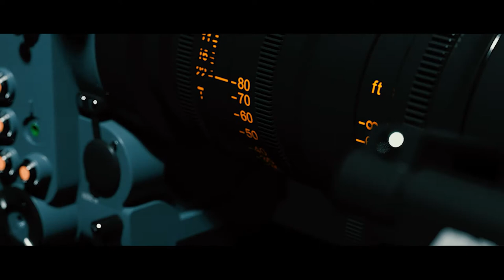Talk w Jill Bogdanowicz from Company 3 Colorist of Star Wars Ahsoka; John Wick, Spiderman NWH; Joker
Jill Bogdanowicz is a senior colorist at Company 3. Jill has worked on Star Wars Ahsoka; John Wick 2, 3, 4 Antman and Wasp Quantumania  Thor: Love and Thunder; Spiderman No Way Home; Marvel's Black Widow, Eternals and Shang-Chi and the Legend of the Ten Rings, Doctor Sleep, Joker; The Grand Budapest Hotel and many more incredible films.

A special thank you to Jill for taking the time to talk to me and my students. She shares priceless advice about the art of color grading Hollywood's best movies.

0:00 Introduction
1:53 How Jill got started
9:36 How painting influences her work
12:05 Process & Workflow
18:30 Editing & Colour